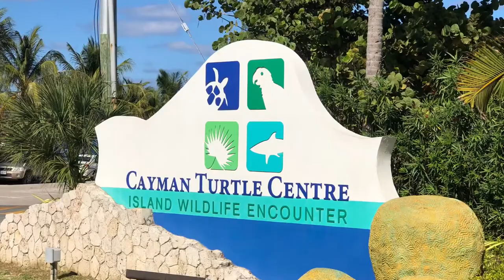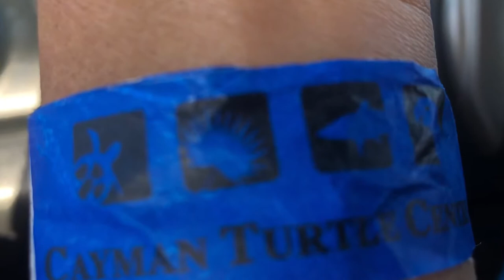Cayman Turtle Centre Jan 23/20